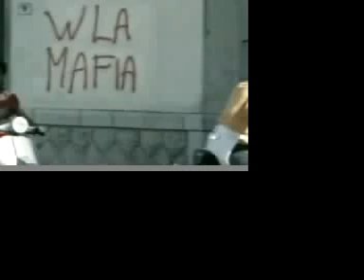ROBERTO FAENZA A VITERBO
Director Roberto Faenza guest star at Viterbo Cinema 2005. Il regista Roberto Faenza ospite di Viterbo Cinema 2005.